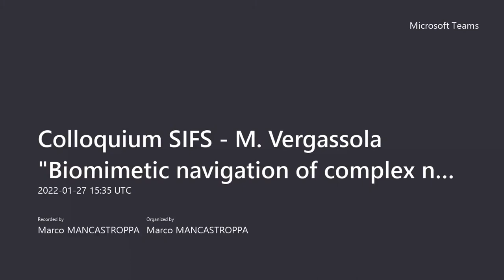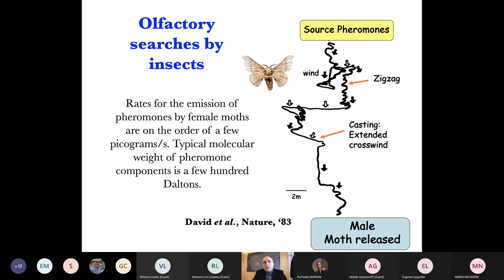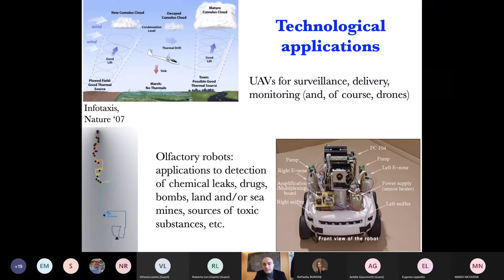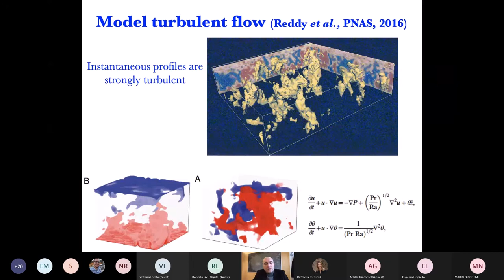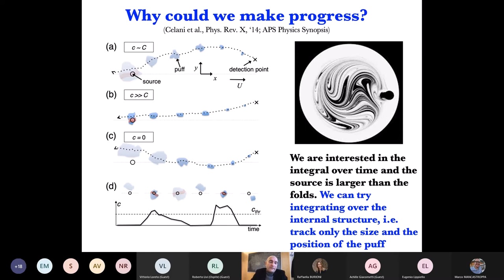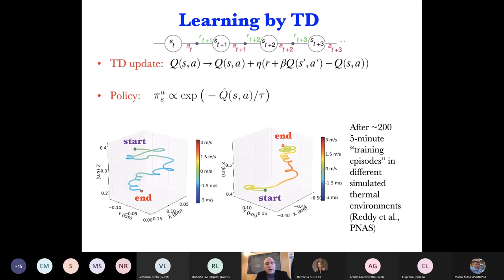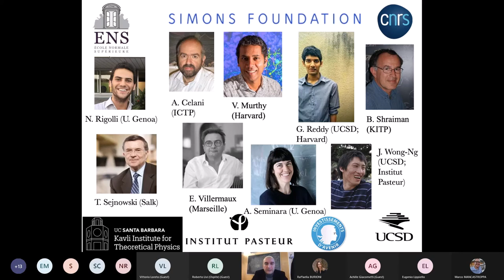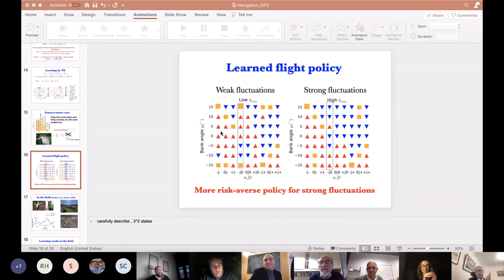Biomimetic navigation of complex natural environments - Massimo Vergassola - SIFS Plenary Colloquium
Biomimetic navigation of complex natural environments
Prof. Massimo Vergassola - Laboratoire de Physique, École Normale Supérieure, CNRS
SIFS Plenary Colloquium

Abstract: Living systems face the challenge of navigating natural environments shaped by non-trivial physical mechanisms. Notable examples are provided by long-distance orientation using airborne olfactory cues transported by turbulent flow, the tracking of surface-bound trails of odor cues, and flight in the lowest layers of the atmosphere. Terrestrial animals, insects, and birds have evolved navigation strategies that accomplish the above tasks with an efficiency that is often surprising and yet unmatched by human technology. Indeed, robotic applications for olfactory sniffers and unmanned aerial vehicles face similar challenges for the automated location of explosives, chemical, and toxic leaks, as well as the monitoring of biodiversity, surveillance, disaster relief, cargo transport, and agriculture. The interdisciplinary interplay between biology, physics, and robotics is key to jointly advancing fundamental understanding and technology. I shall review the above natural phenomena, then discuss the physics that constrains and shapes the navigation tasks, how machine-learning methods are brought to bear on those tasks, and conclude with the relevant strategies of behavior and open issues.